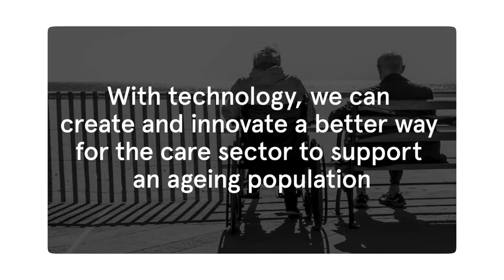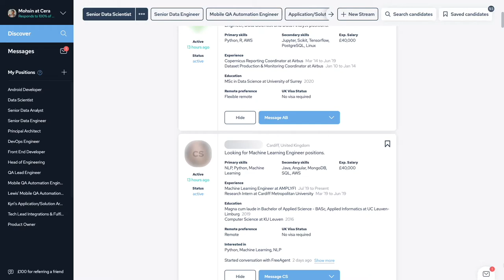Cera Care on cord